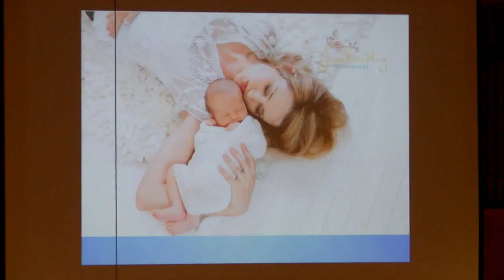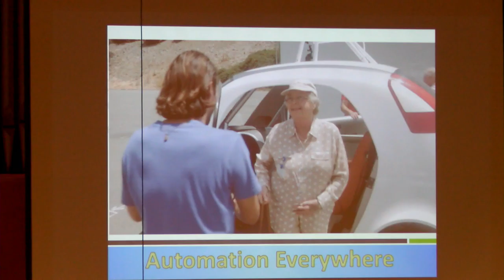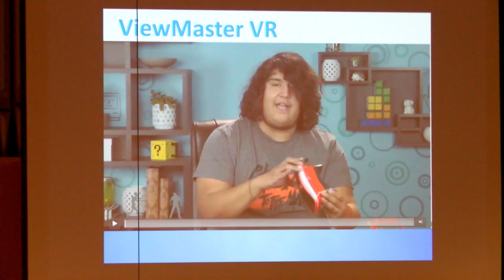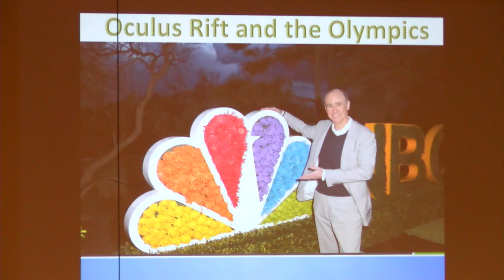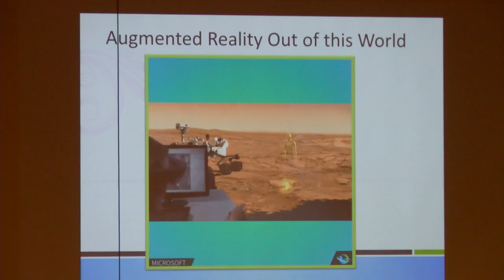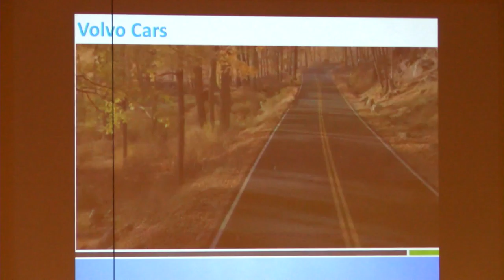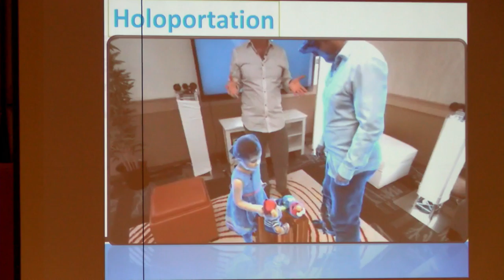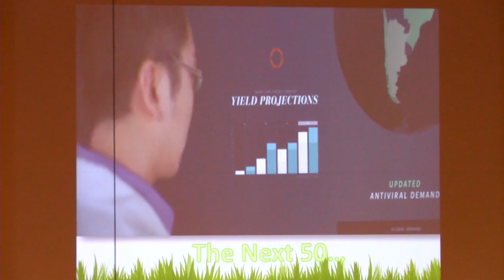Northwestern State University of Louisiana - 50th Annual J. Walter Porter Forum - Corinne Hoisington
This year’s theme is “Celebrating the Past, Present and Future of Business and Technology.” The featured speakers are Corinne Hoisington, professor of information technology at Central Virginia Community College in Lynchburg, Virginia, and David Morgan, co-founder of Association Member Benefits Advisors.